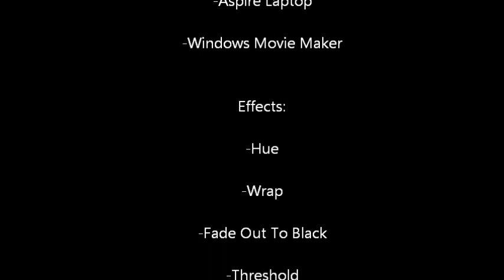Pokemon Figure Episode: Palkia's Dimension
Summary:
Yah a little weird but fun! So this is Palkia's revenge for the treasure hunt! PS- it was thundering in the backround but you dont hear it :(